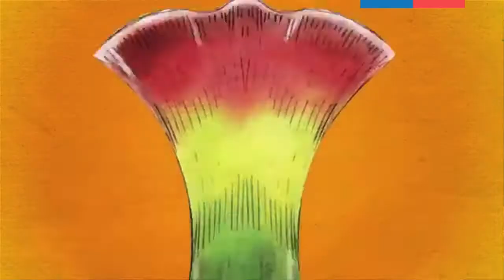El sueño de Elvis